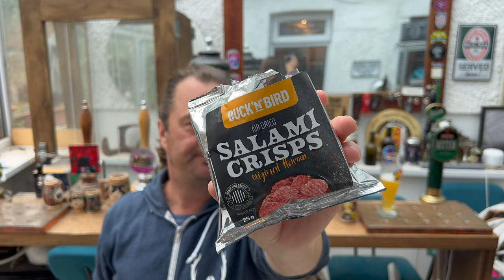Hackney Church St Clements Wheat Beer Review | Buck N Bird Salami Crisps Review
Recorded In 4K Ultra HD Real Ale Craft Beer Reviews Hackney Church St Clements Wheat Beer Review | Buck N Bird Salami Crisps Review